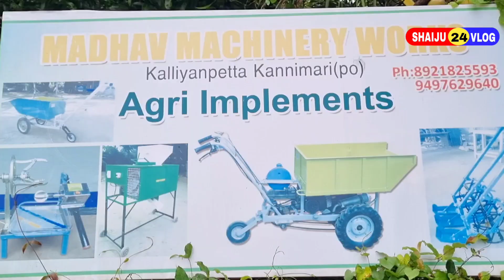മകൻ നിർമ്മിച്ച JCB കൈയ്യടിച്ചു മലയാളി..🙏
പാലക്കാട് ചിറ്റൂര് സദാശിവൻ ചേട്ടനും മകനും മാധവും  ചേർന്ന് വർഷങ്ങളായുള്ള ശ്രമഫലമായി നിർമ്മിച്ച എസ്കവേറ്റർ ആണ്  നാടിനെ അച്ഛൻ പത്താം ക്ലാസ് വരെ മാത്രമാണ് പഠനം  മകൻ പ്ലസ്ടുവിന് പഠിക്കുന്നു കർഷകർക്ക് ഉപയോഗിക്കത്തക്ക രീതിയിലും വളരെ ചെലവ് കുറഞ്ഞ രീതിയിലും ആണ് നിർമ്മിച്ചിരിക്കുന്നത്